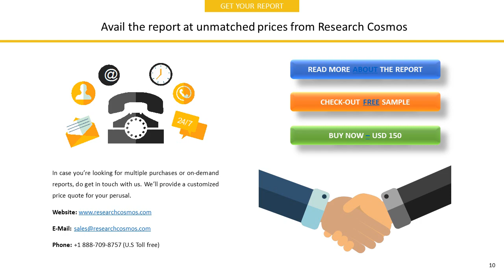Transcat, Inc.Company Profile and Tech Intelligence Report, 2018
The report Transcat, Inc.Company Profile is a detailed document covered company’s Overview, History, SWOT Analysis, Products/Services, Facts, Financials, Key Executives, Competitors, Tech Intelligence, IT Outsourcing, IT Management, Recent Developments and Strategy Evaluation.